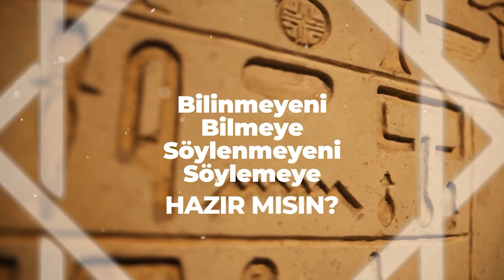BİZDEN SAKLADILAR! BİLGİLERİ SAKLANAN AYETLER! | Mukaddes Pekin Başdil & Prof. Dr. Gazi Özdemir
Mukaddes Pekin Başdil bu programda, Prof. Dr. Gazi Özdemir ile birlikte bilgileri bizden saklanan ayetleri konuşuyor. Hangi ayetlerin bilgileri bizden saklandı? Bizden saklanan ayetler var mı? İyi seyirler!

Dünyanın uyanışı, ruhsal uyanış ve aydınlanma, ezoterik ve spiritüel tüm bilinmeyenler, kişisel ve ruhani gelişim, tekamül ve inisinasyon yolculuğunuza katma değer ve bilinmeyen gündemi takip için;
Mukaddes Pekin Başdil Instagram Hesabı: